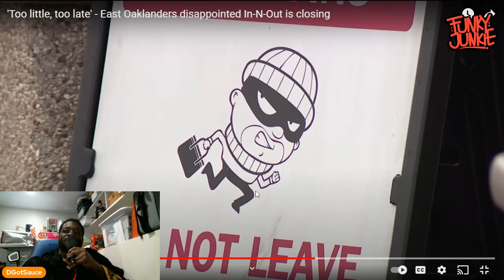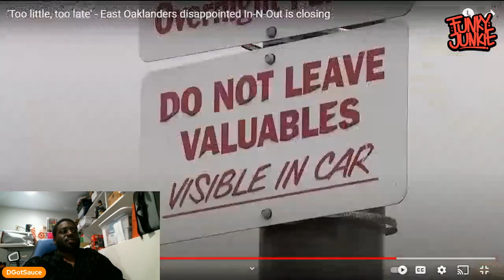In-N-Out Forced To Shut Down In Oakland Ca Because Of Crime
IF YOU LIKE WHAT YOU SAW PRESS THAT LIKE BUTTON AND GIVE ME A SUB TOO!

MERCH PAGE:

MERCH SITE: Funkyjunkieco.com

COP YOURSELF SOMETHING NICEEEE!